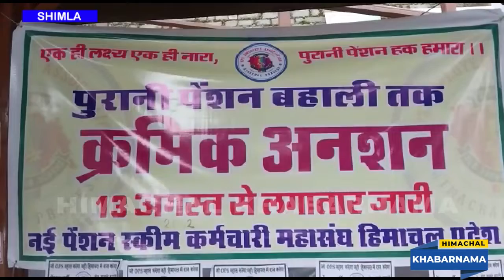पुरानी पेंशन बहाली को बीते 57 दिन ,,अनशन जारी